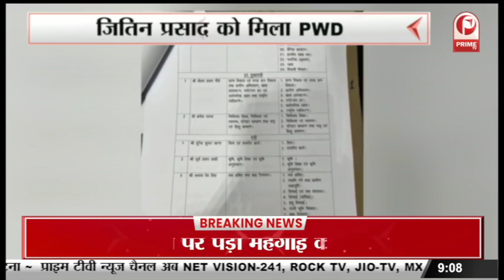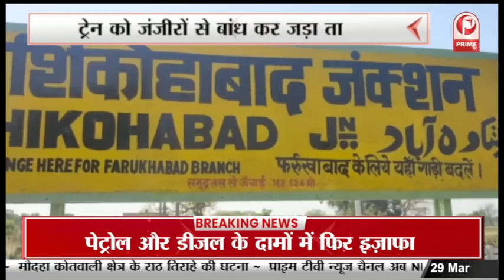आठ दिन में 7 बार बढ़े दाम, लखनऊ और नोएडा में पेट्रोल डीजल "Rs 100" के पार || Prime Tv